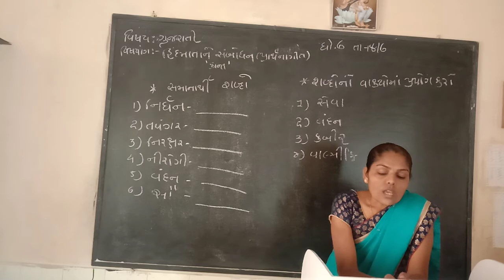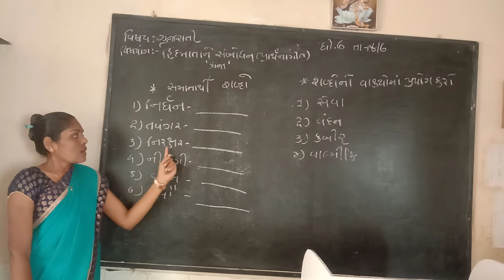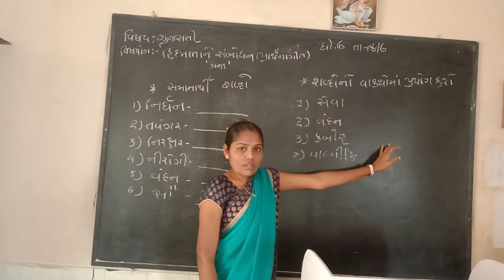std 6 ch 2 guj